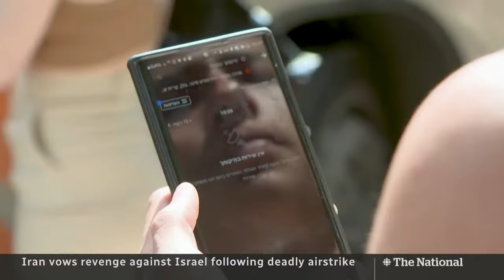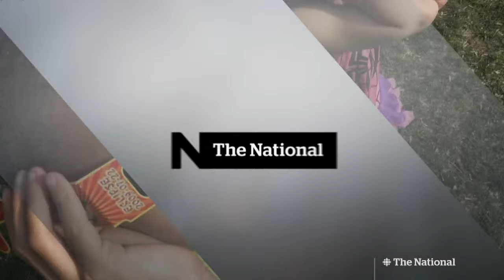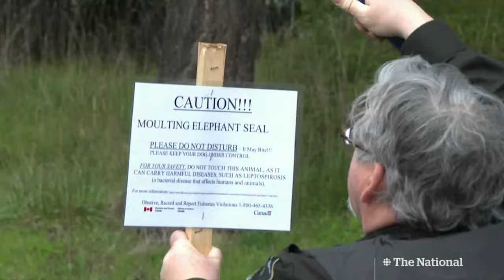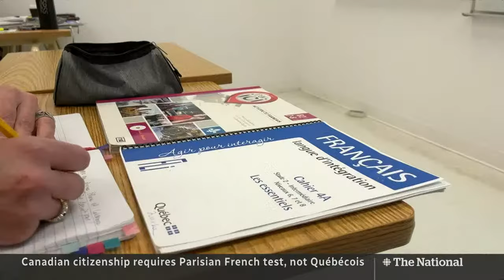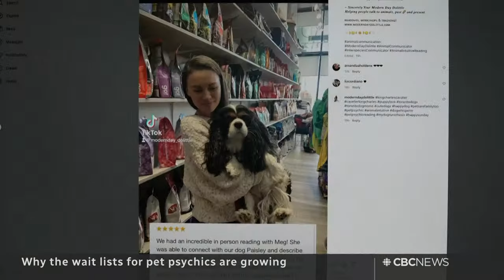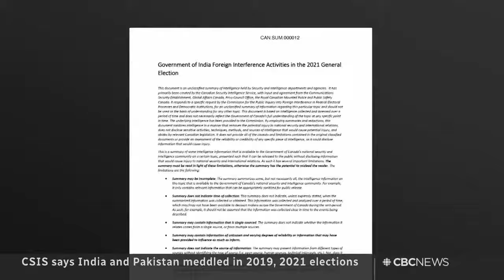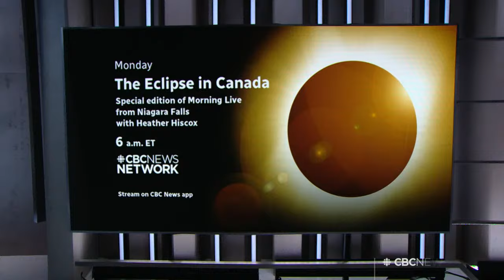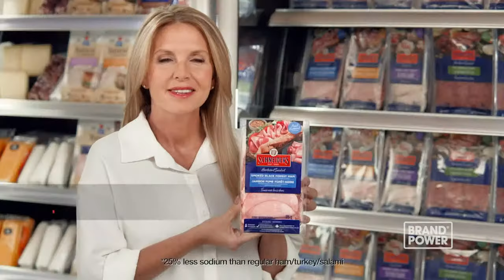CBC News: The National | Gaza aid convoy attack investigation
April 5, 2024 | The Israeli military says it has fired two officers over the World Central Kitchen convoy attack that left seven aid workers dead. An earthquake rattles the U.S. East Coast. Plus, how to watch the upcoming solar eclipse like a pro.